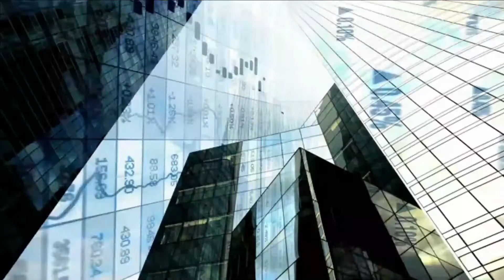Comment faire pour Lancer Un Business De Drop Servicing : (Mieux Que Le Drop shipping ? )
Voici la formation pour cartonné en Drop Servicing

Si vous souhaiter avoir votre BUSINESS MANAGER Vérifié ou un compte facebook cliquez ici
Site 1

Pack de 2500 Ebooks Offert

Fini les blocages Facebook ADS , apprenez à  achetés des comptes Facebook

Si vous souhaitez les mêmes résultats que moi en business en ligne grâce à l'école en ligne;